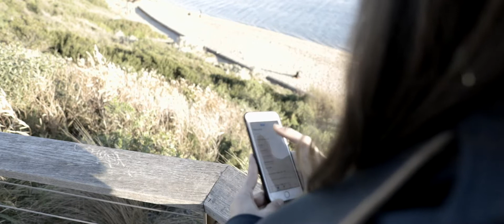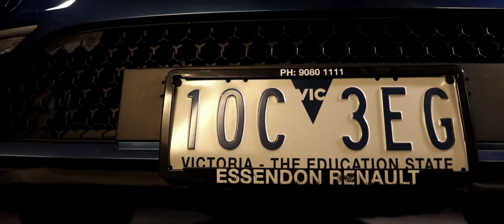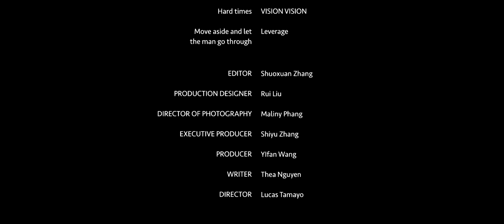Unfinished Business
for portfolio